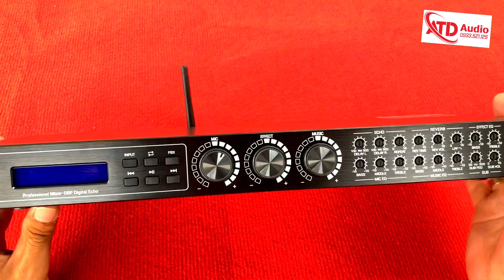#014 😋😍 Hướng Dẫn Chỉnh Vang Cơ 👉 Chống Hú 11T11 | 🌏 Âm Thanh Tám Tài